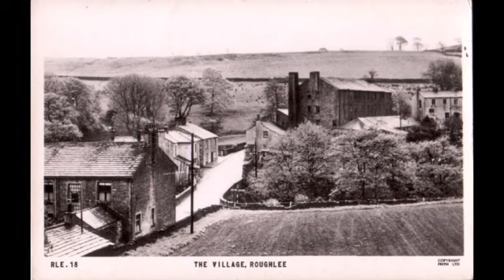The good old pub's of Pendle area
The Random Jottings and Photos of Donald Jay in Nelson in Pendle Lancashire
The good old Pendle Pub’s